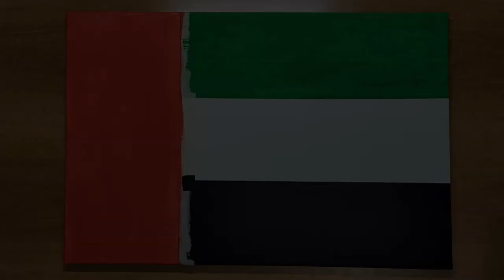How To Paint the UNITED ARAB EMIRATES Flag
UNITED ARAB EMIRATES  NATIONAL ANTHEM:
Ishy Bilady (Arabic: عيشي بلادي, lit. 'Long Live my Country') is the national anthem of the United Arab Emirates. It was officially accepted as the national anthem of the UAE after the formation of the country in 1971.
After the country's formal nationalisation in 1971, Egyptian composer Saad Abdel Wahab – a nephew of famous Egyptian composer Mohammed Abdel Wahab – created the melody for the anthem in that same year; however, the anthem did not have lyrics until 1986, which were written by Arif Al Sheikh.